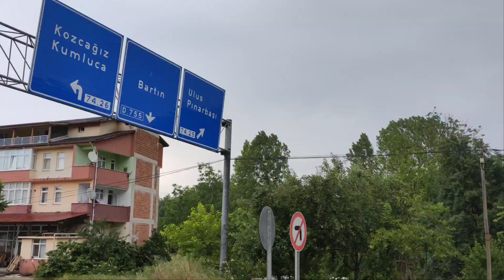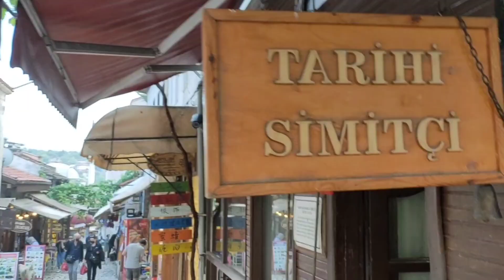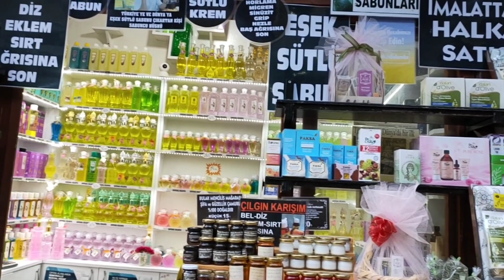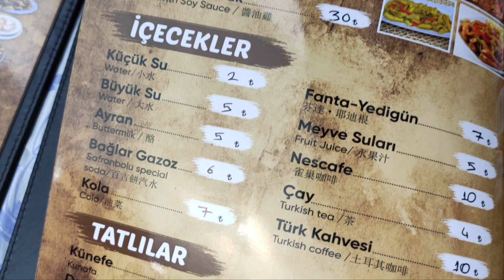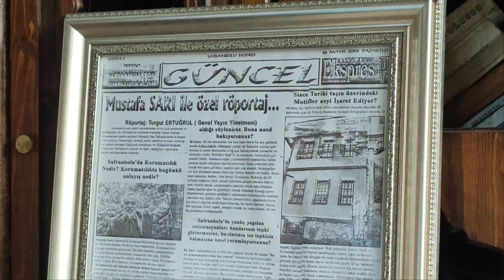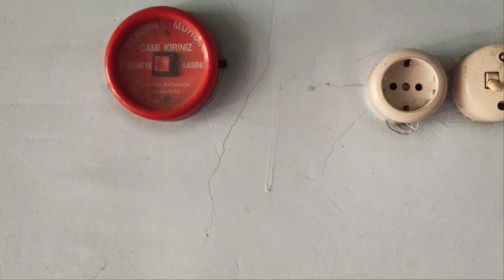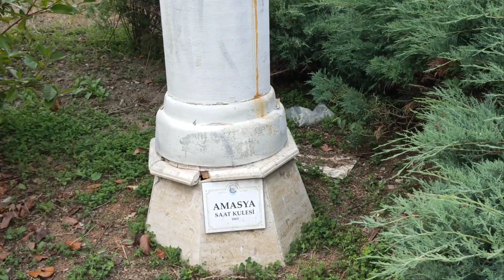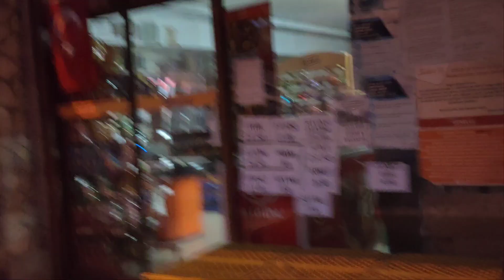safranbolu gezi tarih zipline Сафранболу поездка история зиплайн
Bu gezimiz oldukça eğlenceli macera doluydu. Yağmuru tarihi ve insanların samimiyetin çok güzel bir şekilde hissettik sizde umarım beğenmişsinizdir izlerken keyif almanızı isterim güzel şehir ve güzel insanları Safranbolu’ya gelin birlikte bakalım.
-Наша поездка - это город, полный веселья, дружелюбных и гостеприимных людей, и мы показали некоторые из чудесных природных красот этого города, и я надеюсь, вам понравится смотреть это видео о городе.

-TR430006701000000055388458 IBAN (vısa)  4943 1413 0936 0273 Elif Onur
ссылка для пожертвования Если кто-то хочет сделать пожертвование, он может отправить пожертвование на мою банковскую карту или по этой ссылке.